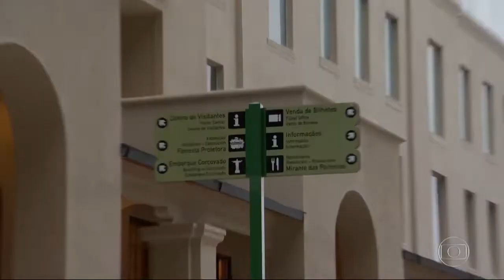Hotel Paineiras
01/08/2016
Vídeo sobre a inauguração do Centro de Visitantes das Paineiras: projetos comerciais por Kube Arquitetura (loja, quiosques e restaurante)